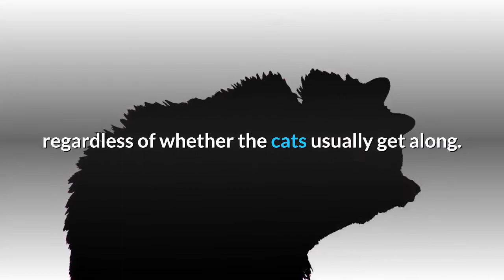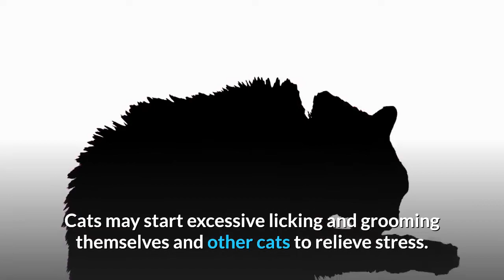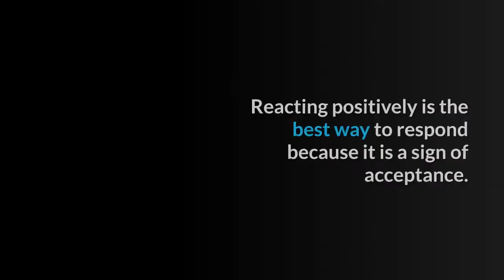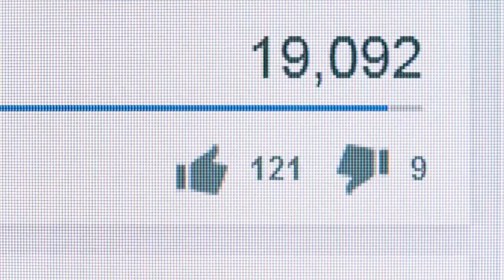Why Are Cats Always Grooming Each Other Is This It Normal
Cats and their grooming habits are well-known. If you've ever spent much time around your cat, you've probably noticed how much time it spends licking its coat. However, you may wonder if there's a special reason for your cat to groom other cats.